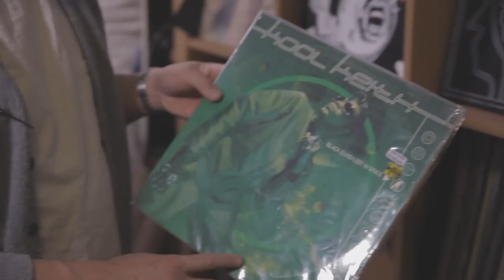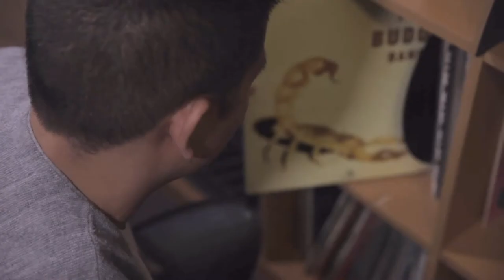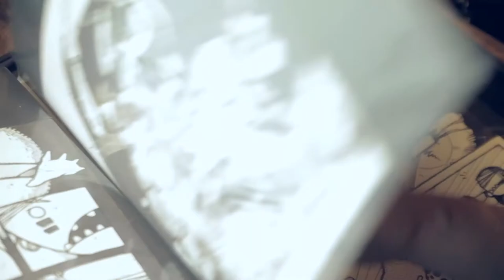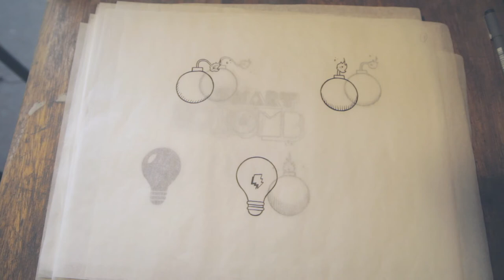Art Documentary - JUSTIN SMITH (CITIZEN TEN) : Artist, DJ, Musician, Composer - San Francisco, CA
Art Documentary about writer, composer, visual artist and performer, Justin Smith (Citizen Ten), located in San Francisco, CA.  In this interview he talks about juggling multiple artistic paths while trying to stay focused.  He gives a compelling and inspiration account of why he spends his time in so many fields, and how being well rounded creatively has helped him stay inspired.

Under The Canvas is an in-depth look into the lives of artists from around the world. Our art series aims to ask thought provoking questions about the struggles and challenges that all artist face while producing their work.